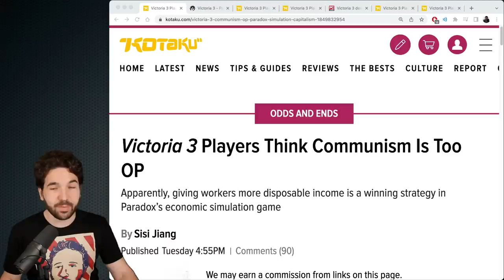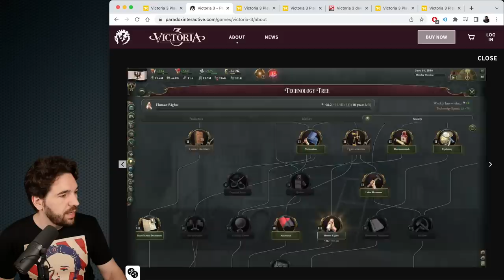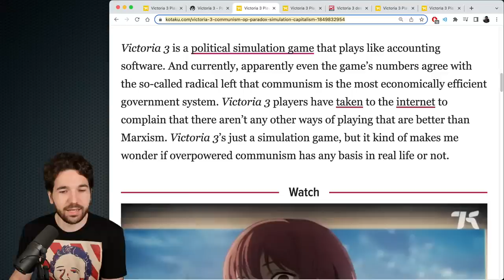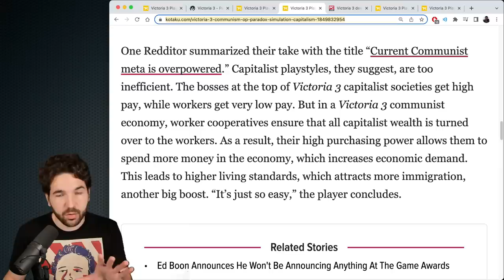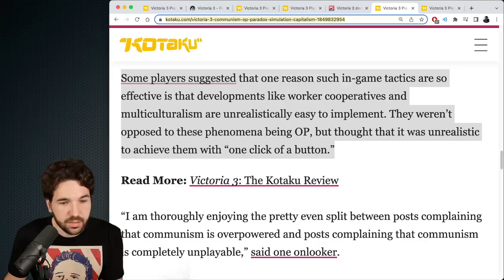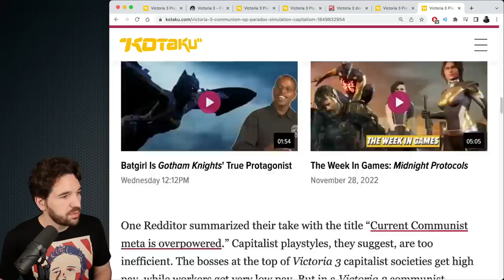Communism Is “Overpowered” Cries Players Of Simulation Game ‘Victoria 3’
Sources:
(Victoria 3 Players Think Communism Is Too OP by Sisi Jiang, Kotaku)
(Victoria 3 from Paradox Interactive)
(Victoria 3 designer on why communism is OP: 'We just implemented the mechanics the way we understood them', PC Gamer)
(Marx laughing in thumbnail image, public domain)